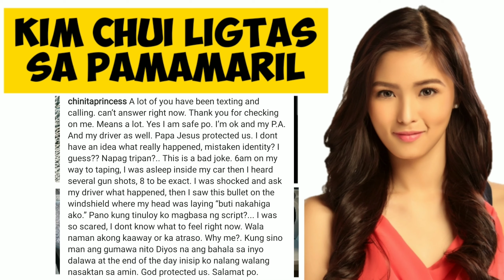KIM CHIU LIGTAS SA PAMAMARIL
Kim Chiu is safe from the shooting incident on her way to the Taping. A riding in tandem shot the black van that she is riding on.

Pictures and statement came from her instagram account.